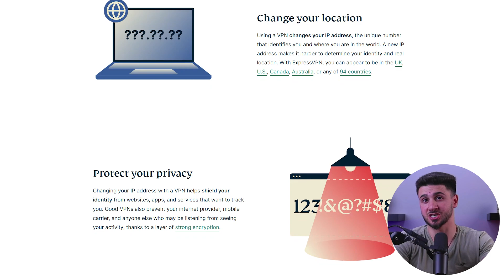How Does a VPN Protect From DDoS Attacks?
How does a VPN protect from DDoS attacks? Learn how a VPN can help shield you from DDOS attacks and ensure your online security.

Hey guys in today's digital world, online security is more important than ever. One of the biggest threats to online safety is DDoS attack. For those who don't know, DDoS attack is a type of cyber attack, or hackers flood a website or a network too much traffic causing it to become inaccessible. But a VPN can help protect you from that because it creates a secure and encrypted connection to the Internet, making it much harder for hackers to attack you on your device. So if you're looking for an added layer of protection against DDoS attacks, consider using a VPN It's a quick and easy way to keep yourself safe while you browse the web. Be sure to check out the description area for recommended VPNs including in depth reviews.

Hope you enjoyed my How Does a VPN Protect From DDoS Attacks? Video.